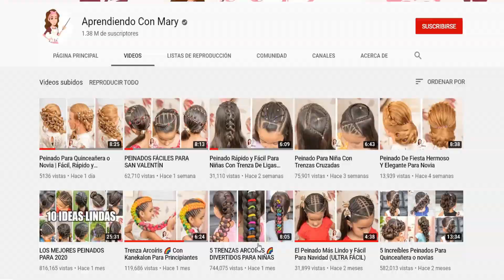Peinados Fáciles para la Escuela o para Fiestas 😍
Peinados Fáciles para la Escuela o para Fiestas 😍 Belleza te comparto esta Hermosa Colaboración de 6 Peinados para la Escuela Fáciles y Rápidos que hice con mi Amiga Mary de @AprendiendoConMary estoy Feliz y muy Agradecida con Mary por esta linda colaboración.